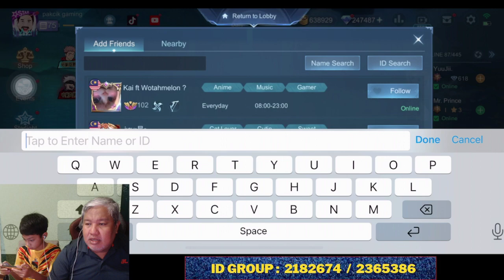Pakcik gaming Mobile Legends Gameplay Tutorial Savage Maniac Mythic Glory The Best Moment MLBB 2024